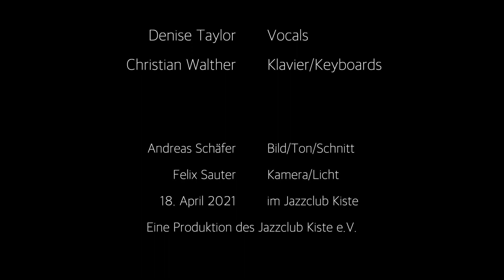Denise Taylor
Denise Taylor, Gesang
Christian Walther, Klavier/Keyboards